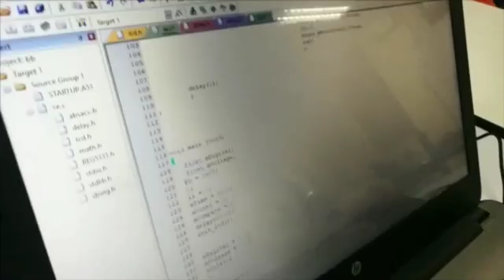Sequence แบบละเอียด